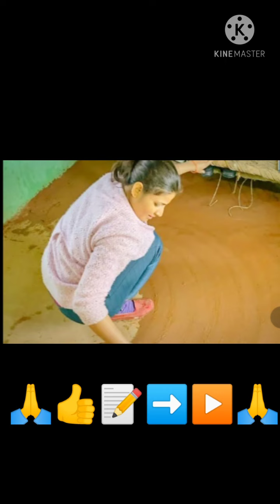विवाह की पहली रस्म के गीत /गारे के गीत /मारवाड़ी विवाह गीत//gare ke geet rajasthani/Minku choudhary🙏🙏